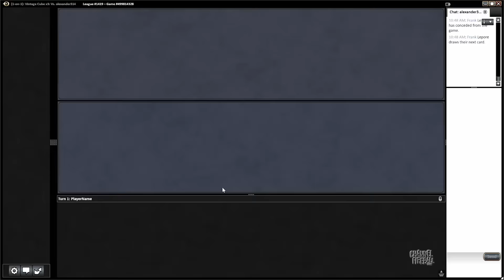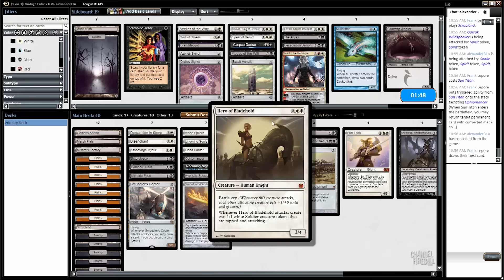Channel Lepore - Holiday Cube Draft (Match 2)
Frank Lepore walks you through a Holiday Cube Draft, breaking down each pick and every match!